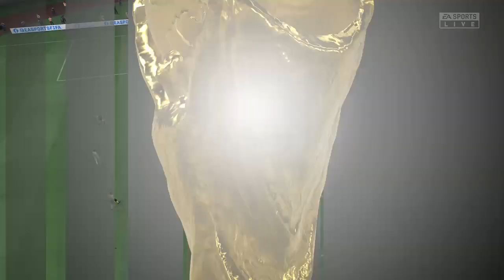FIFA 22: Club Ronald Cap. 25 * Canadá Campeón del mundo Mundial 2022*